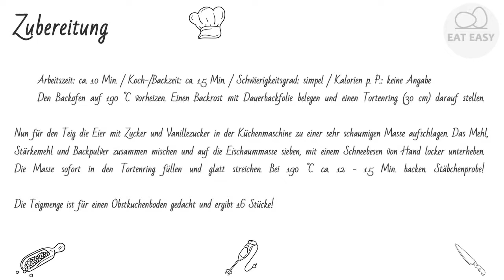Schneller Biskuit für Obstkuchen ACHTUNG!